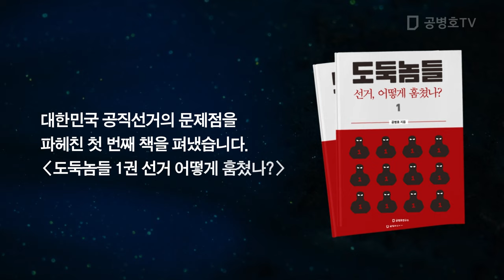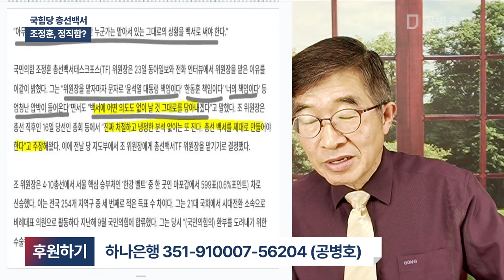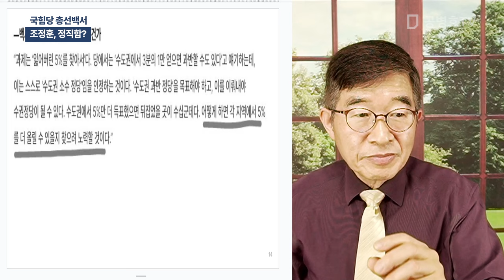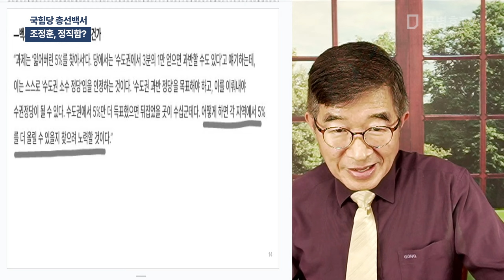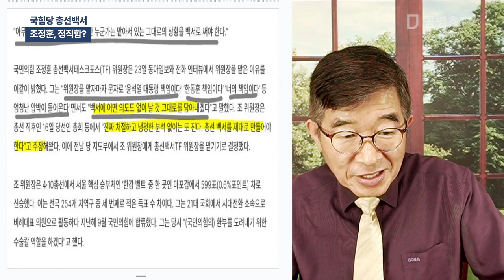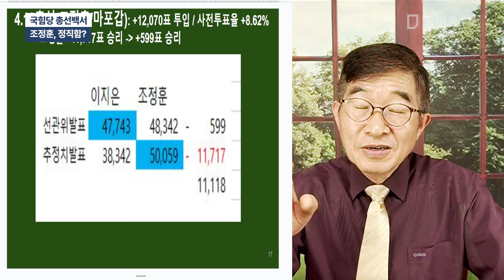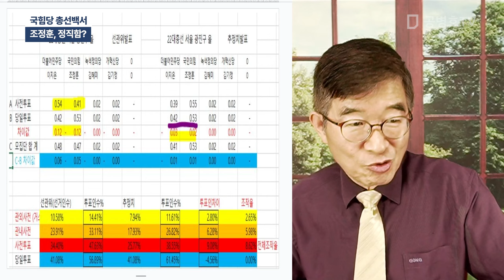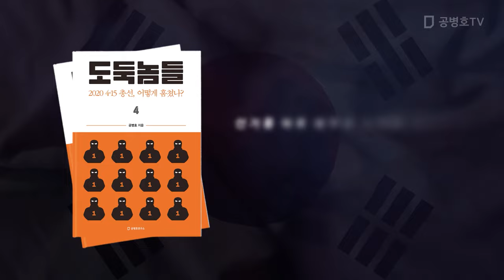국힘당 총선백서 / 조정훈, 정직함? [공병호TV]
Bitcoin : 3MTW849AkP2ftLeSK2teZHMmzLu7Z83s9U